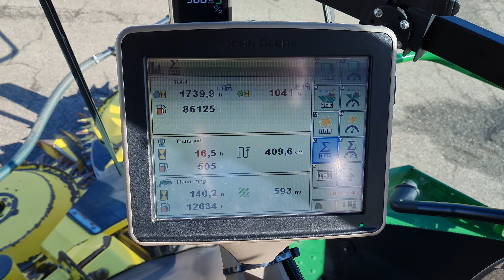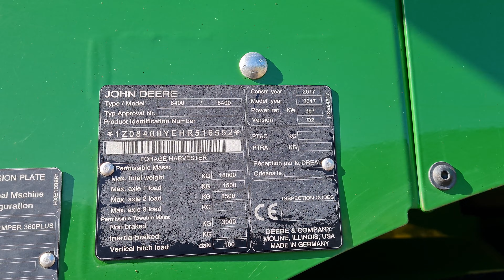2017 John Deere 8400i forage harvester for sale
For sale 2017 John Deere 8400 forage harvester 4WD including Kemper 460 PLUS header, 8 rows. 1732 engine hours, 1040 drum hours. With kernel processor (corn cracker) and automatic lubrication. This machine has been serviced and repaired based on our 300 point inspection. The inspection report can be downloaded from our